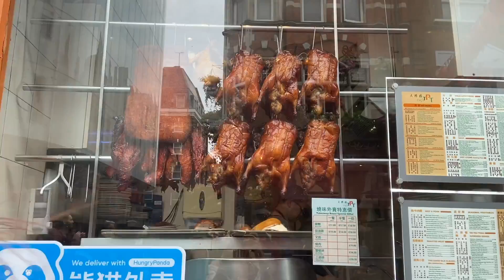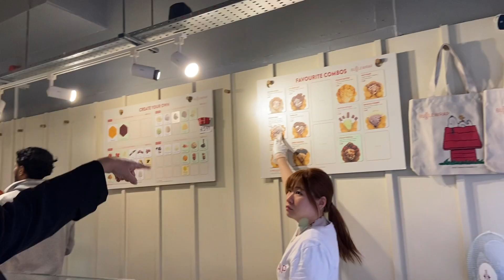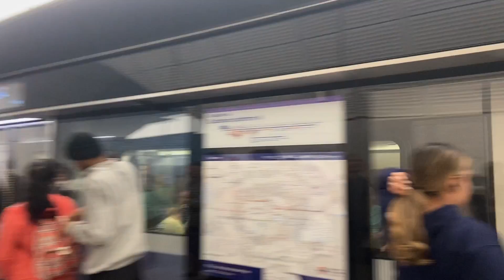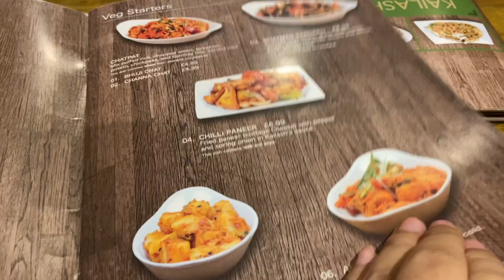LAST DAY IN LONDON || BUCKINGHAM PALACE 😱